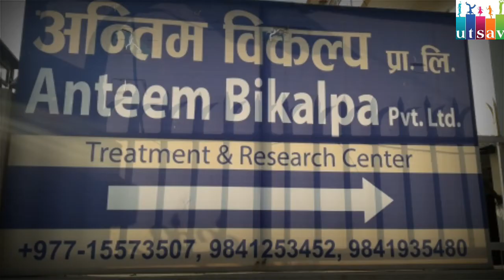STROK TOUNGE THERAPY